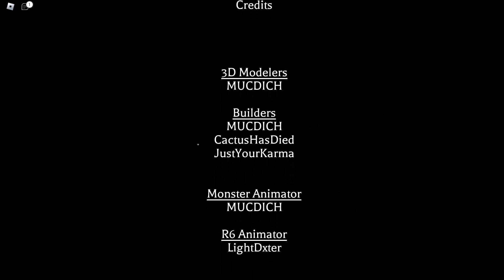ต้องเขียนให้ตรงไม่งั้นตาย | Roblox The Mimic [Book 2 Chapter 1] #2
โปรแกรมถ่ายวีดีโอ: Camtasia